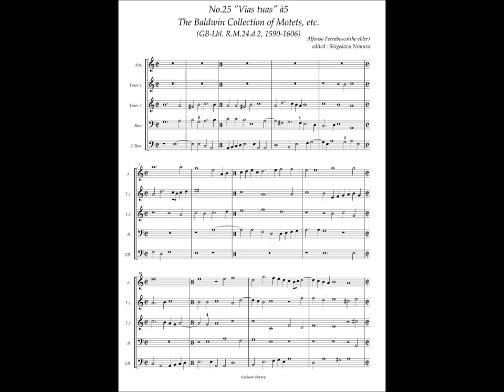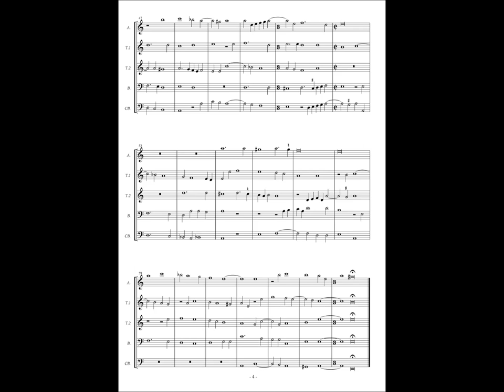RM24 d2, No.25 Alfonso Ferrabosco the elder, "Vias tuas" à5